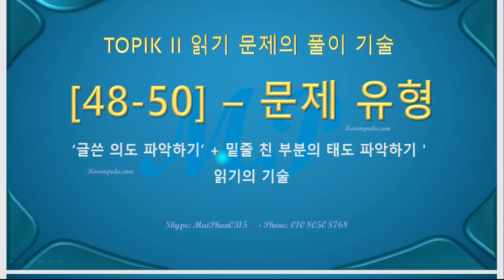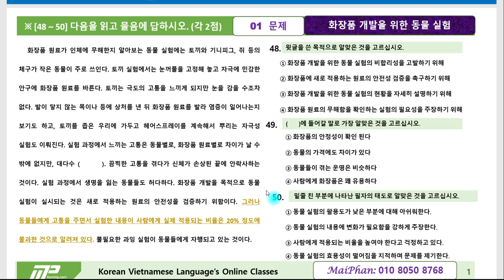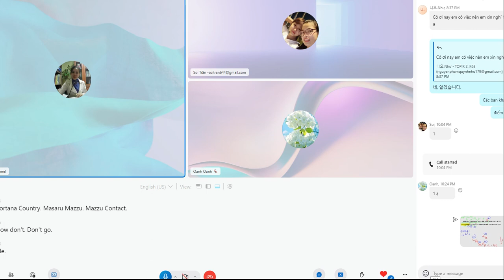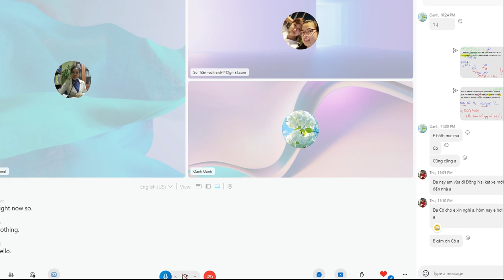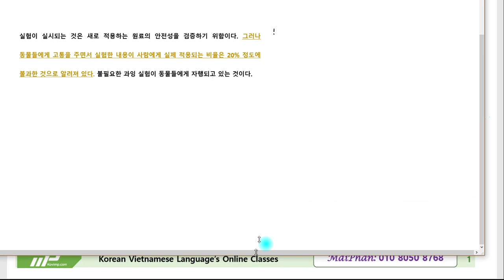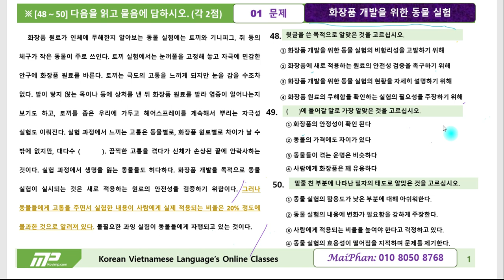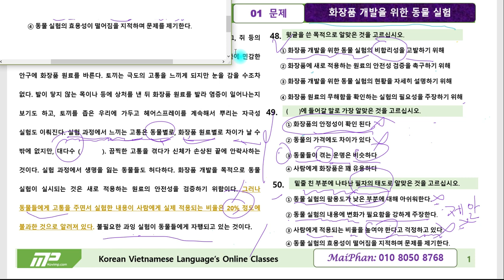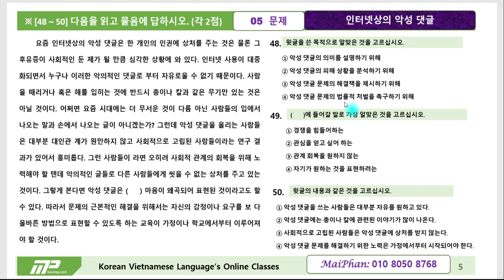27. TIPS GIẢI ĐỀ ĐỌC TOPIK 2 [ 48 ~ 50]